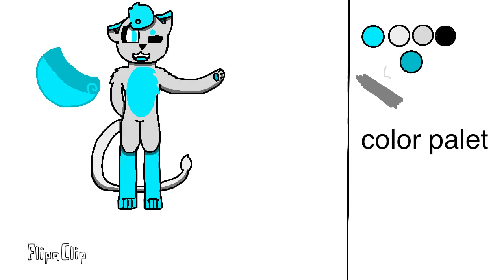Idk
Color palette